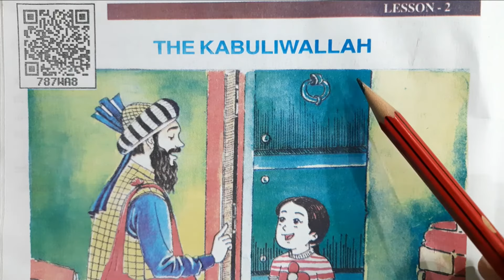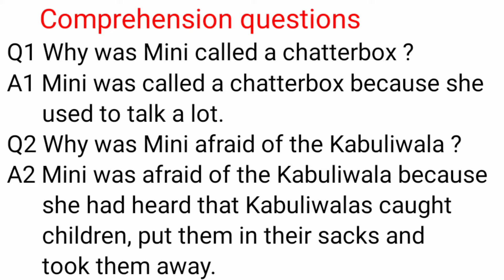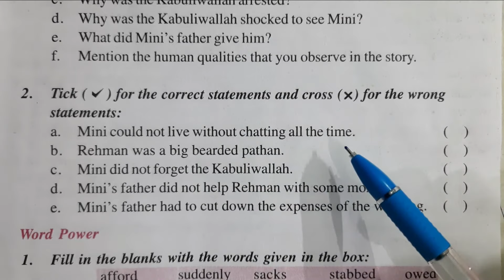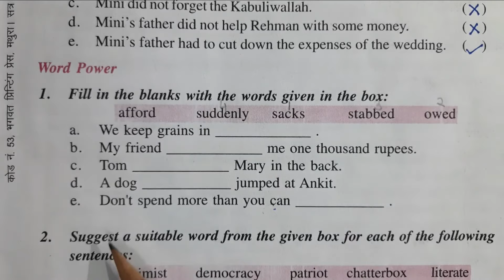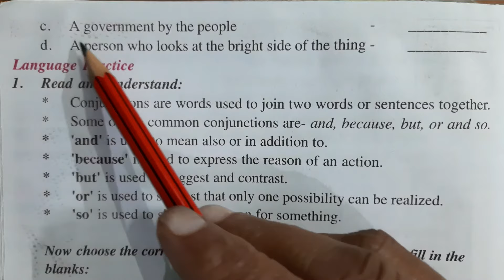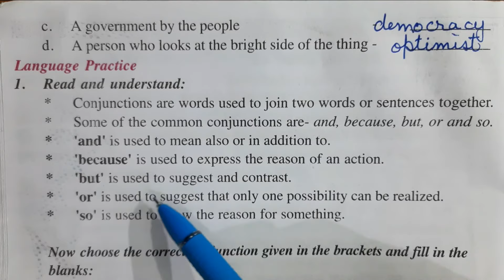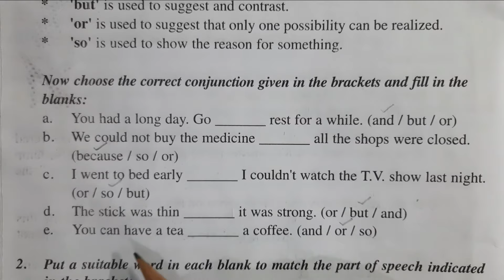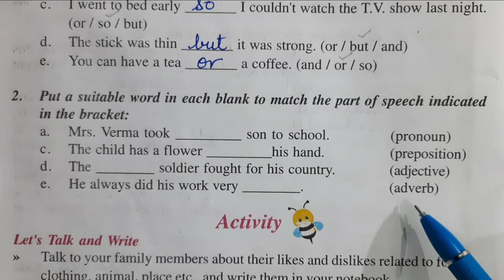Class-8 | Question Answer and Exercise of The Kabuliwala (lesson-2) Rainbow (English) | UP-BOARD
Class-8 | The Kabuliwala | Rainbow | UP-BOARD
    In this video question Answer and Exercise of lesson 2 have been explained.